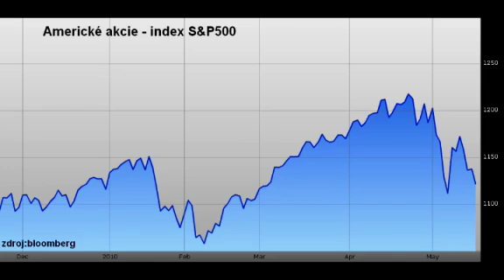Jaroslav Brychta: Akcie mají namířeno na jih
Jak výhled dává akciových trhům v krátkodobém a dlouhodobém horizontu Jaroslav Brychta, hlavní analytik z X-TRADE BROKERS?